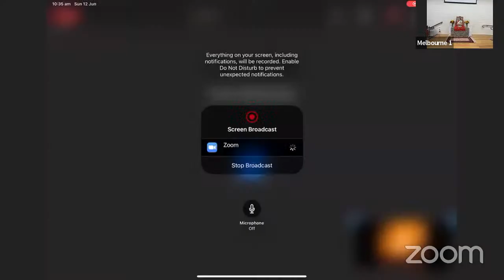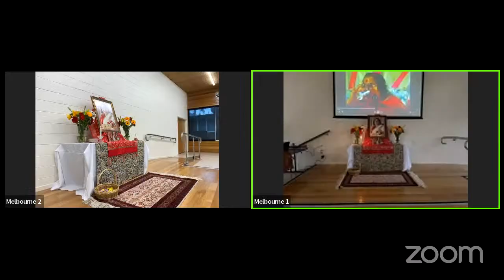Australian Collective Program | Preparing for Shri Adi Shakti Puja | 12 June 2022 10AM (Syd time)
Hosted by Victorian collective from Lower Templestowe Community Centre in Melbourne.

Australian times: 10am in ACT, NSW, QLD, TAS & VIC • 9:30am in SA & NT • 8am in WA.

In preparation for next weekend's Shri Adi Shakti Puja, the collective has chosen the theme 'She is the Mother', from Shri Mataji's 1994 Puja lecture.

"Today you all have decided to have the Puja of Adi Shakti. There’s a difference between doing the Puja of Kundalini Shakti or Adi Kundalini and Adi Shakti. The difference is like this: on one side the Kundalini is reflected in you by Adi Kundalini; the second side is the power of Adi Shakti which is Paramchaitanya. So in totality, if you see, it has two sides. One is Her power as Paramchaitanya and also reflection in human beings as Kundalini.

The third work that Adi Shakti had to do was to create this whole universe.."
Shri Mataji - Adi Shakti Puja Cabella June 26th 1994

Let's gather at our Mother's Lotus Feet as we come together to enjoy the vibrations of our weekly collective program.